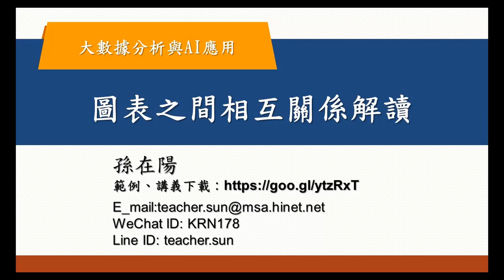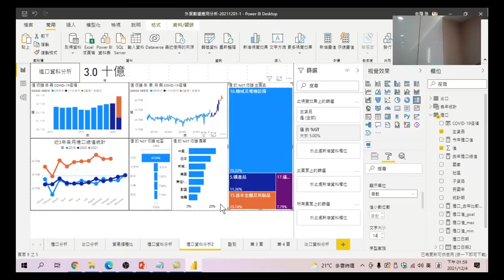大數據分析與AI應用 40 圖表之間相互關係解讀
做了這麼多張圖,那圖表之間有沒有關係呢?這個影片將會告訴你答案哦